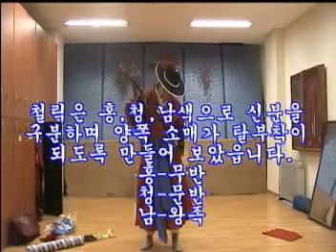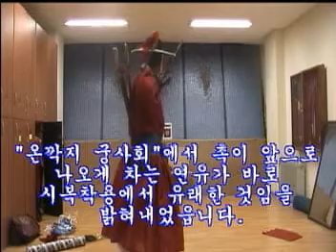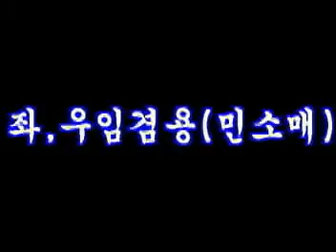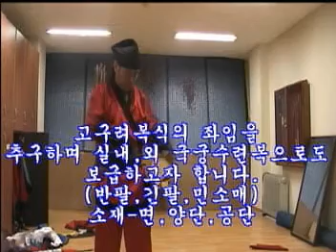Korean traditional archery practice - 대한궁술원